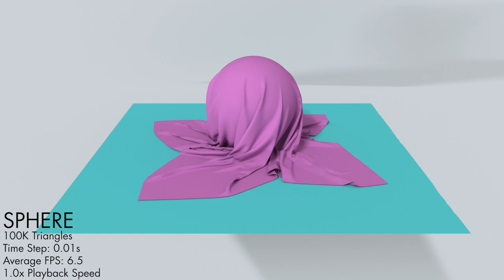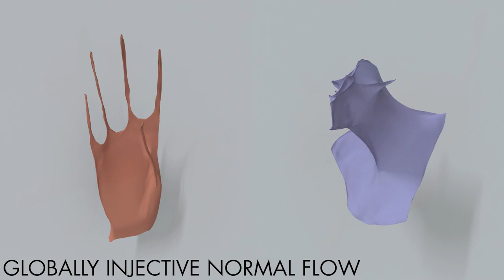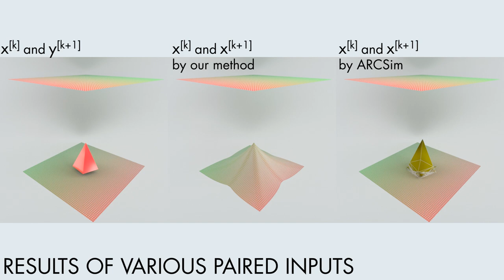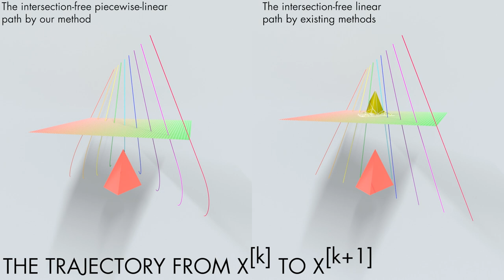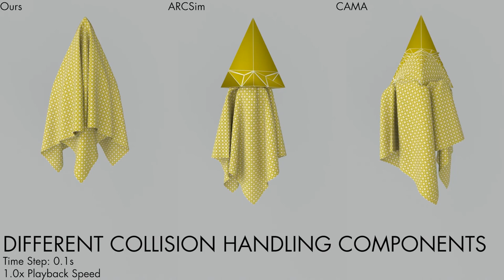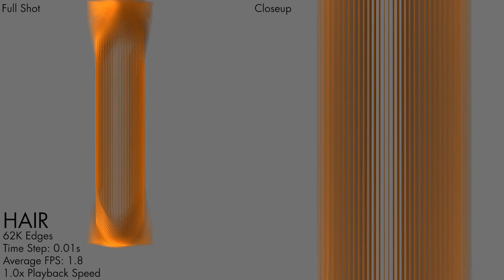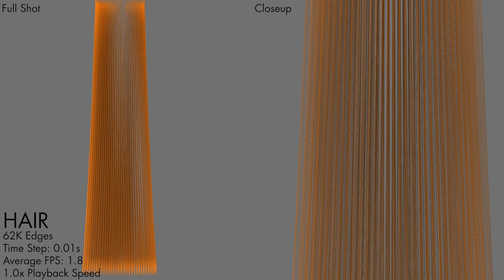Fast GPU-Based Two-Way Continuous Collision Handling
Tianyu Wang, Jiong Chen, Dongping Li, Xiaowei Liu, Huamin Wang and Kun Zhou. 2023. Fast GPU-Based Two-Way Continuous Collision Handling. ACM Transactions on Graphics (presented at SIGGRAPH), vol. 42, no. 5, pp. 167:1--167:15.

Step-and-project is a popular way to simulate non-penetrated deformable bodies in physically-based animation. First integrating the system in time regardless of contacts and post resolving potential intersections practically strike a good balance between plausibility and efficiency. However, existing methods could be defective and unsafe when the time step is large, taking risks of failures or demands of repetitive collision testing and resolving that severely degrade performance. In this paper, we propose a novel two-way method for fast and reliable continuous collision handling. Our method launches the optimization at both ends of the intermediate time-integrated state and the previous intersection-free state, progressively generating a piecewise-linear path and finally reaching a feasible solution for the next time step. Technically, our method interleaves between a forward step and a backward step at a low cost, until the result is conditionally converged. Due to a set of unified volume-based contact constraints, our method can flexibly and reliably handle a variety of codimensional deformable bodies, including volumetric bodies, cloth, hair and sand. The experiments show that our method is safe, robust, physically faithful and numerically efficient, especially suitable for large deformations or large time steps.